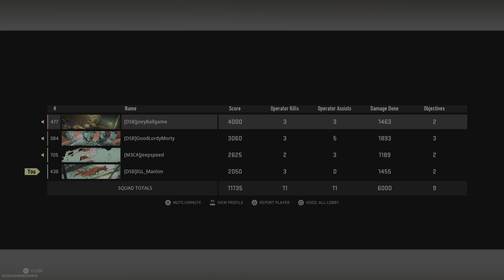Warzone 2 - DSB Quad DUB